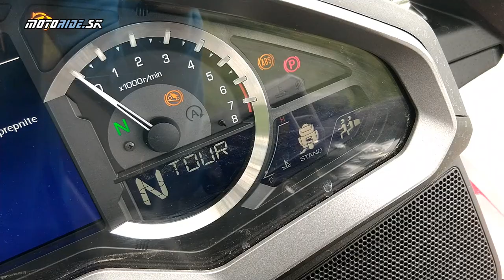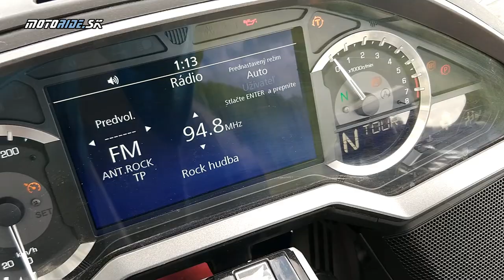MR ROAST: Honda Goldwing - Je to síce slabé a ťažké, ale odmení sa veľkou spotrebou - motoride.sk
Život je príliš krátky na to aby sme ho brali len vážne. Týmto videom vstupujeme do pre nás neprebádaných vôd a dnes si spravíme grilovačku! Pozrieme sa poriadne, kriticky a totálne bez servítky si oroastujeme GoldWinga.

MR ROAST je nová rubrika, ktorá by sa mala formou humoru pozrieť na vybrané motorky. Keďže nie sme vyslovene komici odporúčame toto video pozerať len vyrovnaným jedincom, ktorí  plnohodnotne preberajú za to zodpovednosť. Je možné že toto video bude tak blbé, že by ho nemal nik pozerať!

Pozrite si naše seriózne testy GoldWinga, ktoré nájdete v textovej aj video podobe na motoride.sk:

Video a strih: Tomáš Hajduch - Awia
Kamera: janciii,  Tomáš Hajduch - Awia